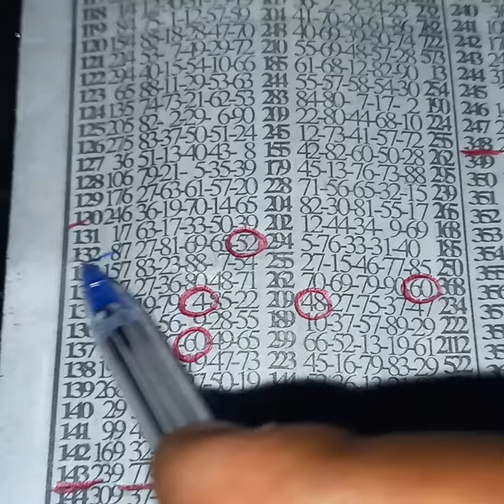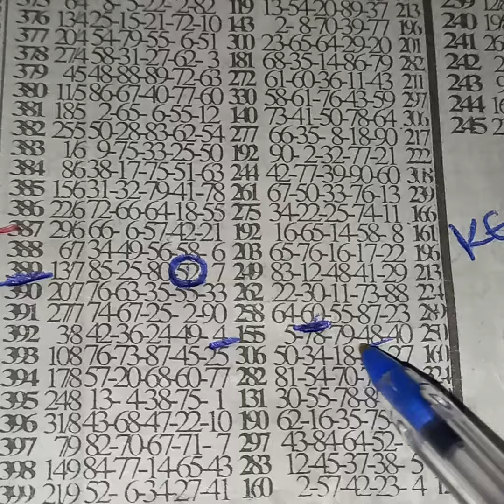💥Omega Wednesday💥 cool 😎 chop 🥩